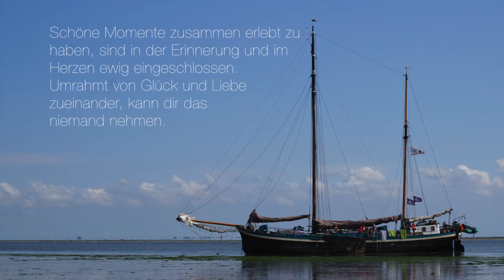Kirchgemeinde Bümpliz segelt auf der Nooit Volmaeckt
So machen die junge Leute einen Segeltörn.